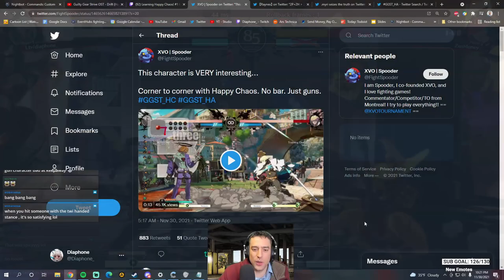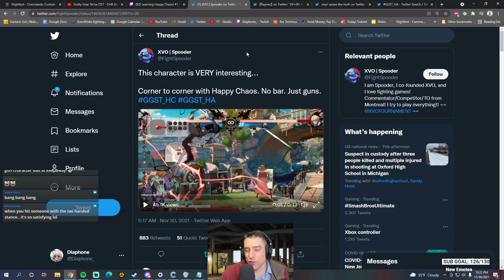Happy Chaos Day 1 Impressions (Strengths, Weaknesses and Tech)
My brain literally hurt after playing him…